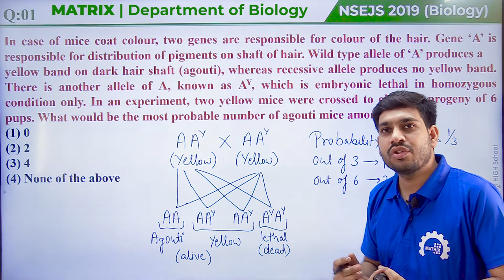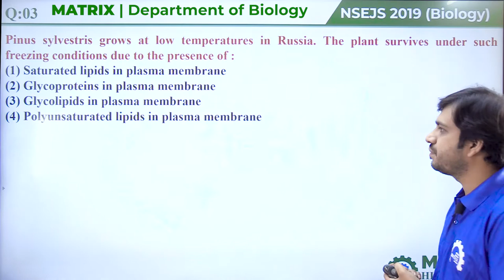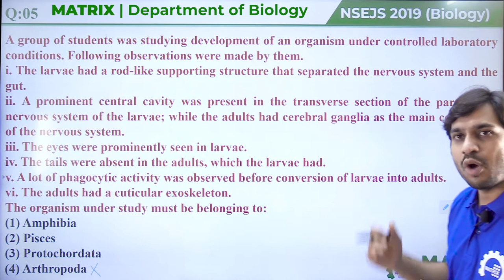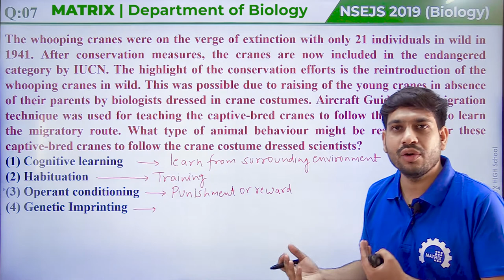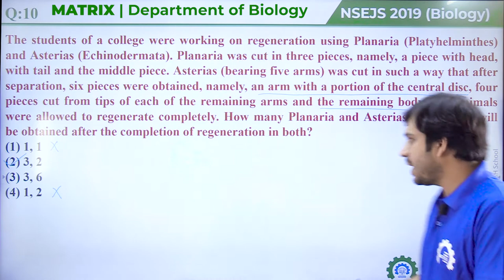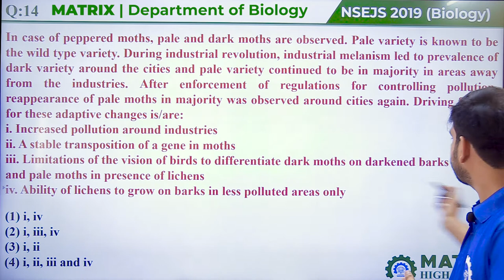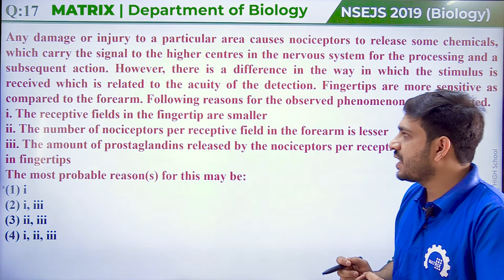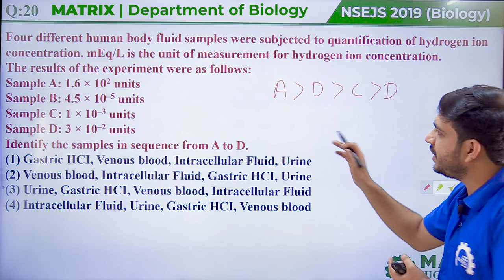NSEJS 2019 Paper Solution - Biology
Video solution of NSEJS 2019 paper of Biology part.
Previous Years Paper Solution.
Olympiad Previous Years Paper Solution.
NSEJS Previous Years Paper Solution.
MATRIX HIGH SCHOOL
For Olympiad Preparation.